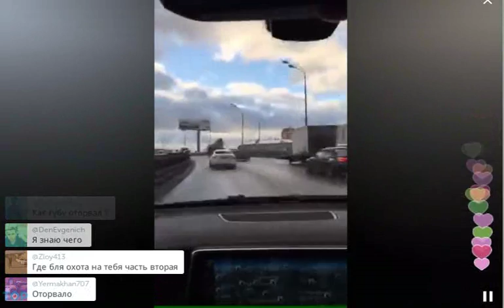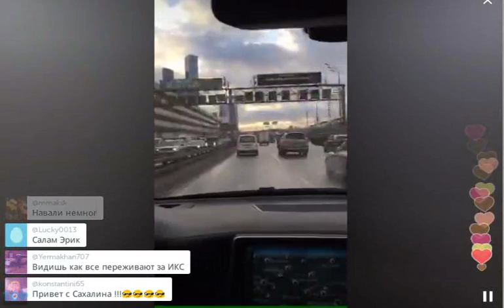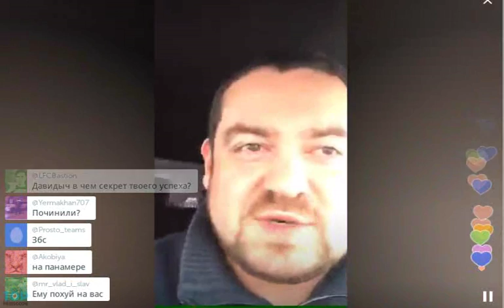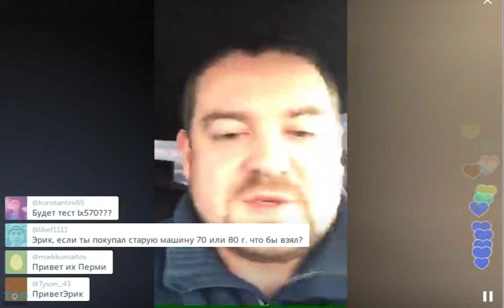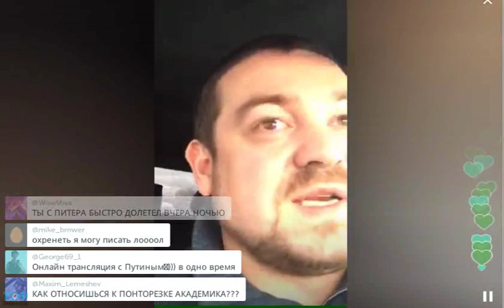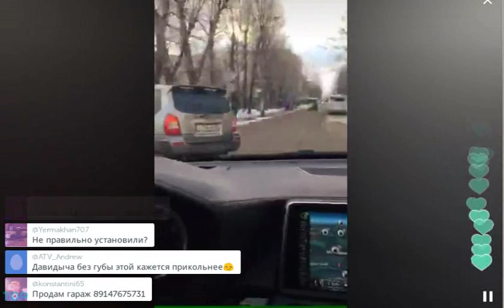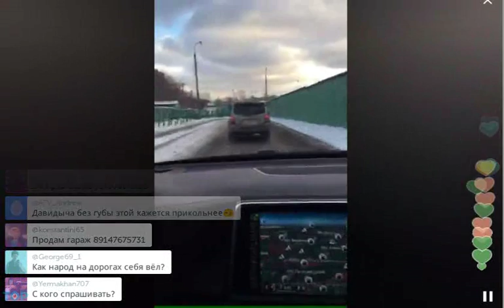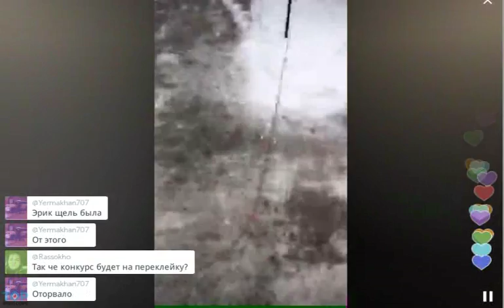Эрик Давидыч собирает паству в Перископе (2015, TopPeriscope.RU)